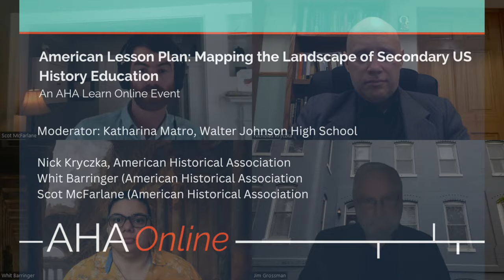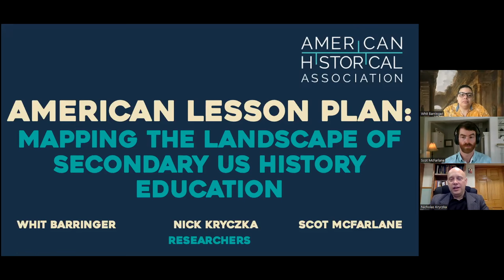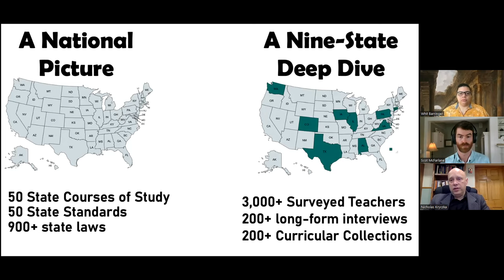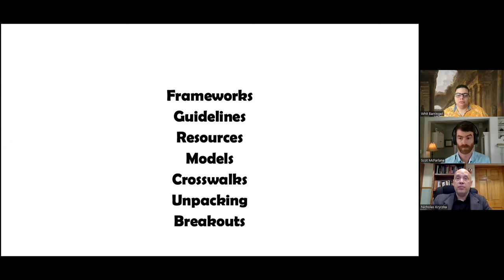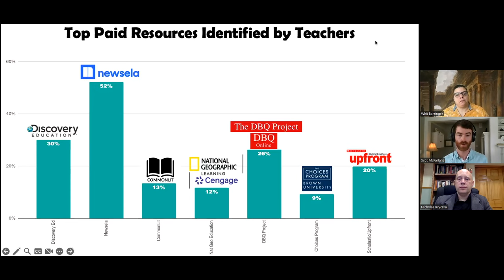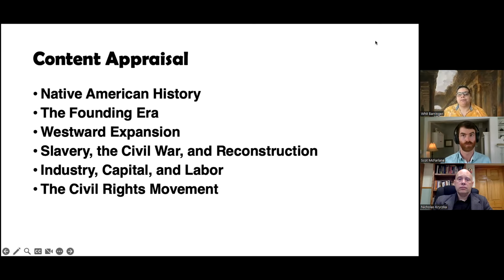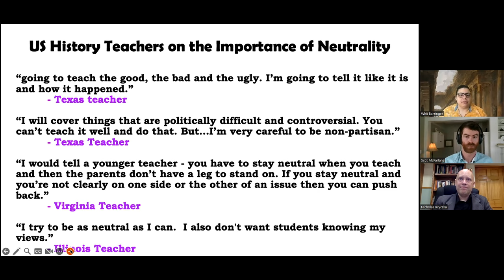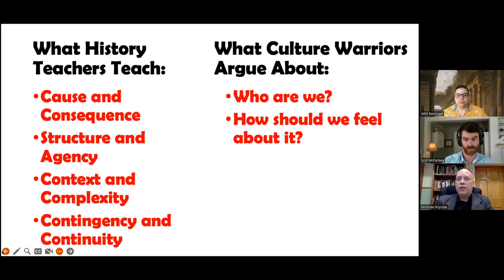American Lesson Plan: Mapping the Landscape of Secondary US History Education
AHA Online | March 14, 2024

Moderator: Katharina Matro, Walter Johnson High School
Nicholas Kryczka, American Historical Association
Whit Barringer, American Historical Association
Scot McFarlane, American Historical Association

"What are schoolchildren being taught about our nation's history?!" Among education reformers and activists, the question raises alarm, often grounded in broad assumptions about the possibility for politics to shape what happens in the classroom. About two years ago, the American Historical Association decided to take the question more literally. In the multistage Mapping the Landscape of Secondary US History Education project, an AHA research team set out to describe the contours of a vast and varied terrain—an empirical grounding for ongoing debates and deliberations about the teaching of the American past. After a year and a half of interviewing social studies administrators, surveying US history teachers, coding state legislation, and appraising district-level curricula, the team has some answers. In this session, the Mapping research team share their research from the field and discuss how history's civic function in K–12 education is faring in a polarized moment.

The AHA initially broadcast this presentation live on March 14, during Civic Learning Week. Due to technical issues that compromised the audio, we opted to re-record the session before posting it online. This gave us the opportunity to consider the more than 70 questions that came in during and after our presentation, which presenters did not have sufficient time to get to during the event, as well as the opportunity to respond to thoughtful suggestions.